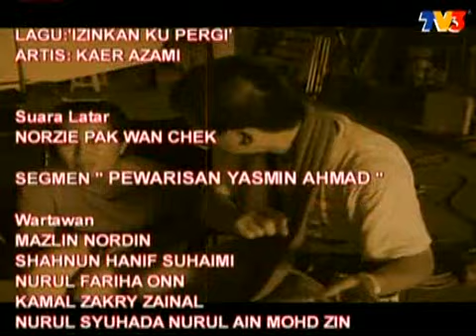Kaer - Izinku Pergi (Yasmin Ahmad's Tribute at Majalah 3)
Yasmin Ahmad July 1, 1958 - July 25, 2009
A talented movie and ads director.